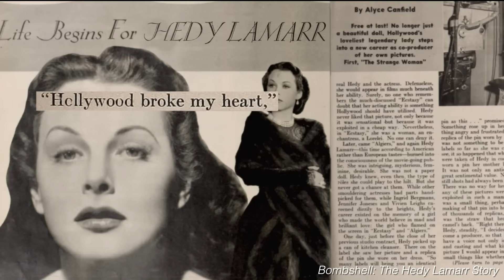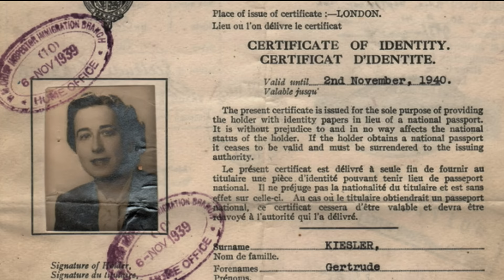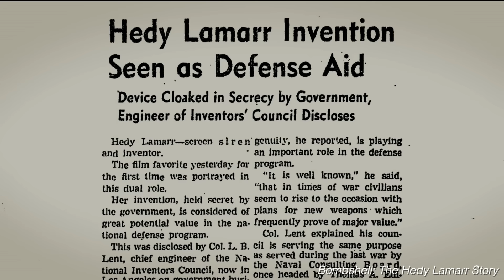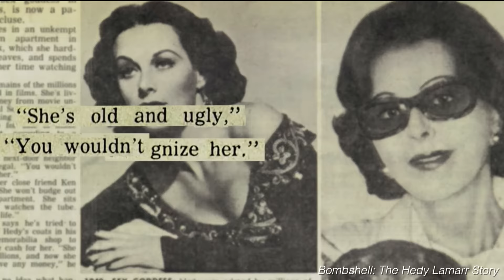The Curse of The Young & Beautiful (With Hedy Lamarr)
Hedy Lamarr: Bombshell. Superstar. Inventor. And possibly one of the worst cases of ageism against women. Join me as we discuss the age old topic of how humanity's obsession with youth and beauty almost always comes at a great cost.